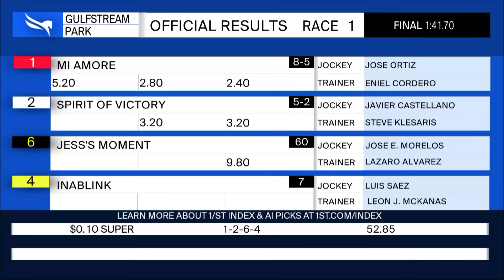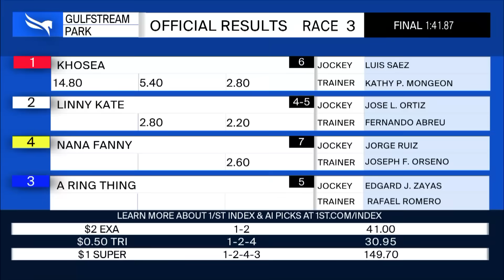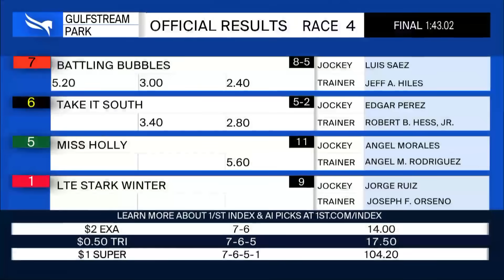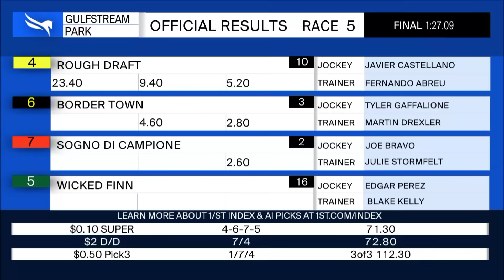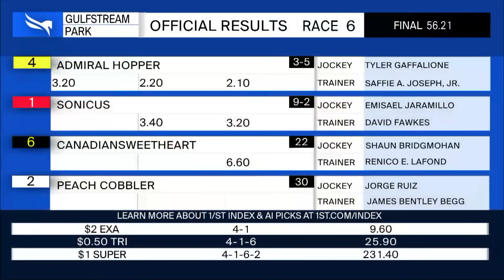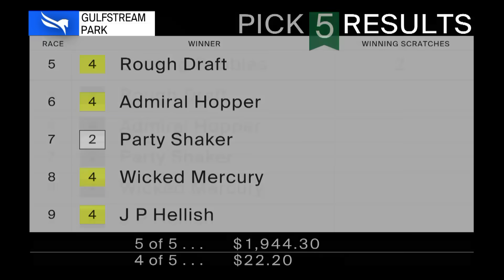Gulfstream Park Resumen - 21 de Marzo 2024